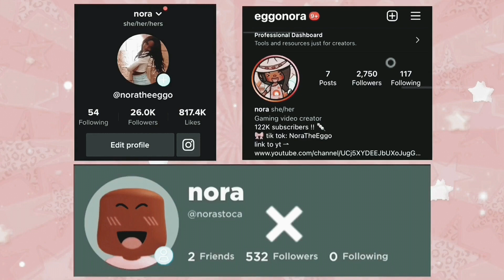*ADOPTING* A New Pet! *STRAY CAT* 🐈 🤍 || 🔊 VOICED || Toca Boca Roleplay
🌈 join the egg fam!!

➡️ music
I don’t own ANY music or sound effects in this video and I don’t claim them as my own!
 their music is NOT free to use and you have to pay $10 a month!

🌈 faq:
age? i'm 15
grade? sophomore
what do u edit with? capcut + inshot PRO